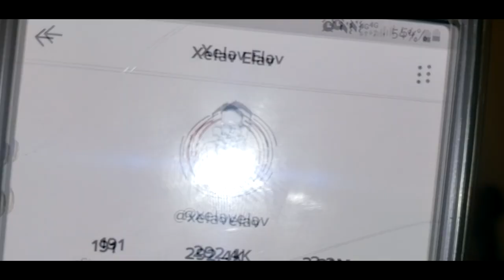¿QUIÉN ME CONOCE MÁS? MIS MEJORES AMIGOS NO ME CONOCEN | XelavElav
Hola, puse a prueba a mis dos mejores amigos a ver que tanto me conocen y me lleve una sorpresa... Comenta quien te parece que me conoce más!!

Unete al grupo de Facebook TeamXelavElav y di que vienes de este vídeo